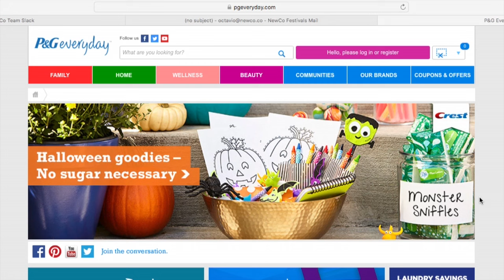Marc Pritchard talks about how he helps P&G transition to a new world order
Marc Pritchard knows the pressures of a C-suite executive — he’s been a senior operating officer at P&G for more than a decade. Pritchard has overseen marketing at the consumer packaged goods giant since 2008 — the moment the iPhone, Facebook and Twitter emerged, just about the time the pace of digital change hit a major tipping point. It’s one thing to oversee marketing spend at a major corporation, and quite another to be the man who spends the most money on advertising in the history of business, just as the marketing landscape is changing completely.

Connect with NewCo!